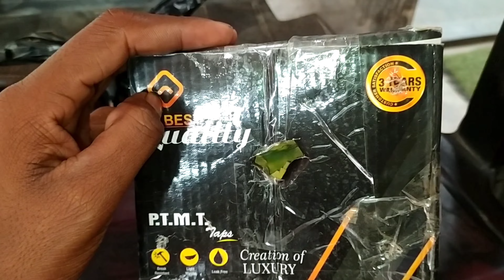New budgies female come to my setup